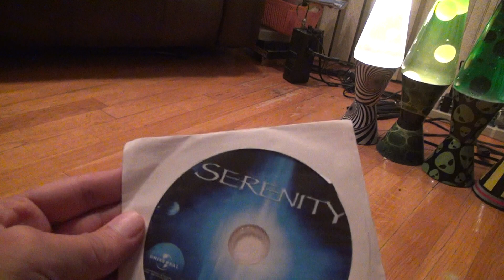Serenity DVD Unboxing